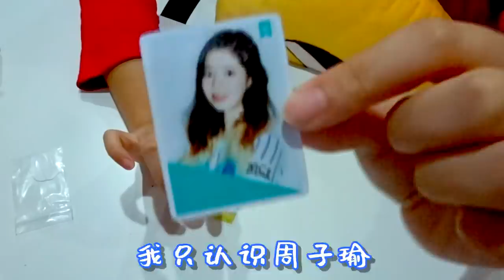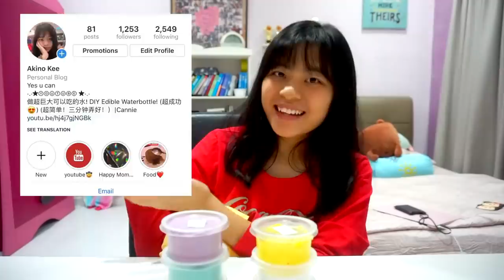超诚实的史莱姆评价！（没有人会找我业配了…🤠)把所有史莱姆的缺点都讲出来了！（100%个人意见）|Cannie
超诚实的史莱姆评价！（没有人会找我业配了…🤠)把所有史莱姆的缺点都讲出来了！（100%个人意见）

话说在几个月前我就收到一个包裹，然后是业配史莱姆
然后我一直找不到找我业配的人，所以拖到现在才出
我评价的超中立derr
有黄油泥,glossy slime,起泡胶，有粒粒的泥
总共6盒，还有赠品
当然少不了我的废话哟
这个影片是我花了一天就剪完了
然后眼睛现在快瞎了
所以我要好好睡觉
以免瞎掉:)

星期一❌营业！

🍪Equipment: MacBook Air
🍚Camera：Sony 5100
🍙Editing Software: Final Cut Pro X
🥛Thumbnail Software: Adobe Photoshop CS6

🍔做史莱姆基本步骤🍟：
1）加入适量（和白胶比例1:3）的水，然后加入大量胶水（白胶/透明胶用来做透明slime）
2）然后加入色素/广告彩（这个步骤可有可无），之后加入硼砂水，多次少量，过程不停搅拌，直到成形为止！
-DIY手作
-史莱姆教学
-史莱姆开箱